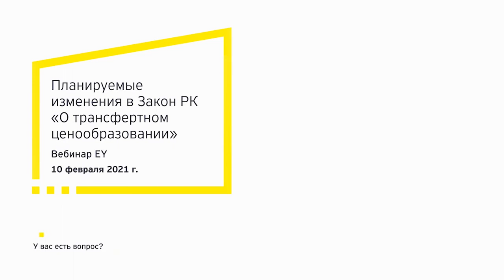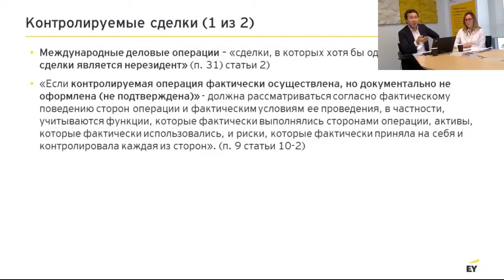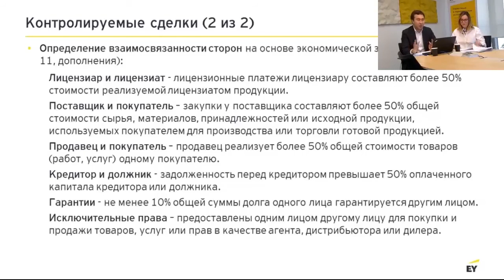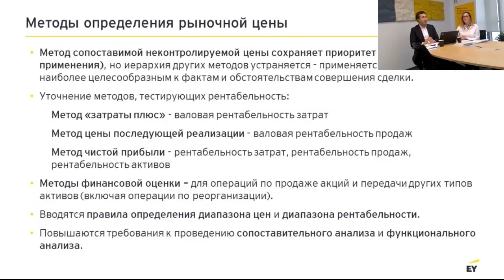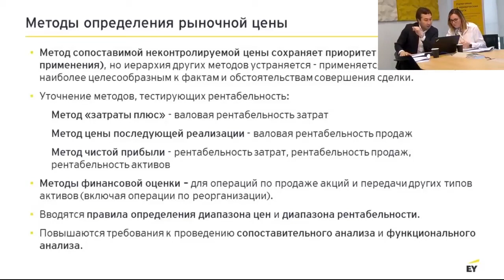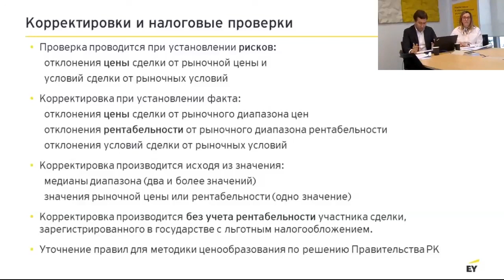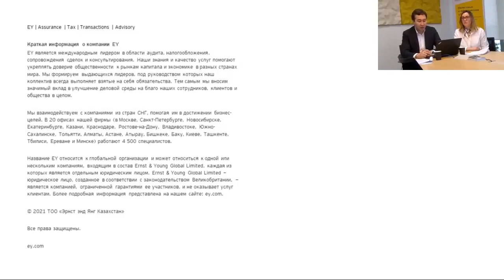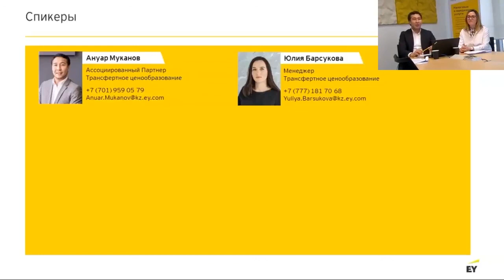Вебинар EY: Планируемые изменения в Закон РК «О трансфертном ценообразовании»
Недавно стал доступен проект предлагаемых для обсуждения изменений в Закон РК «О трансфертном ценообразовании». В частности, изменения касаются расширения определения взаимосвязанных сторон и сферы применения указанного закона, применения методов трансфертного ценообразования, введения интерквартильного диапазона, срока подачи местной отчетности и других вопросов. На нашем вебинаре мы подробно рассмотрели предлагаемые изменения и их последствия для бизнеса и ответили на интересующие вопросы наших слушателей.

Спикеры вебинара:
• Ануар Муканов – Ассоциированный Партнер, возглавляющий практику EY по трансфертному ценообразованию в Казахстане, Центральной Азии и на Кавказе
• Юлия Барсукова – Менеджер по трансфертному ценообразованию в Казахстане